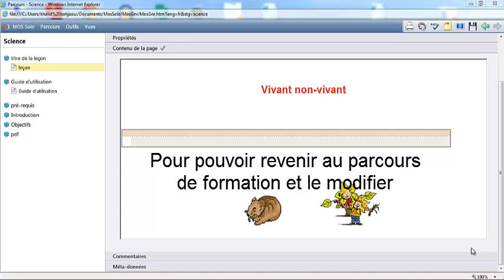MOS solo enregistrer et modifier